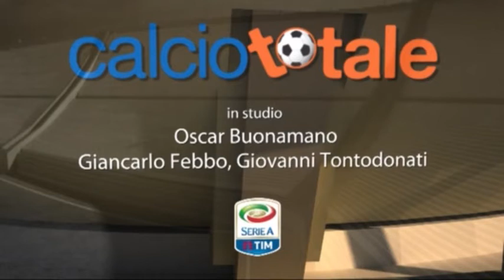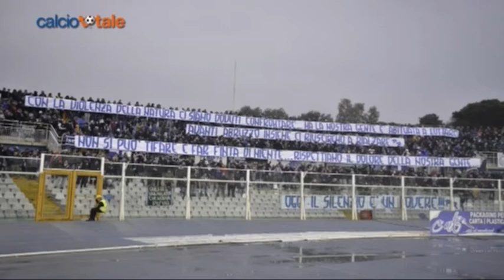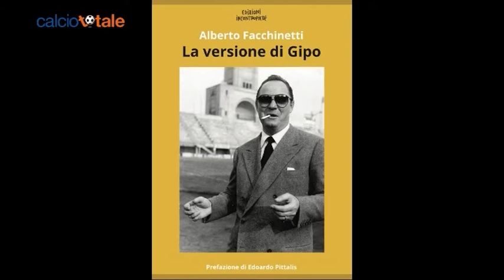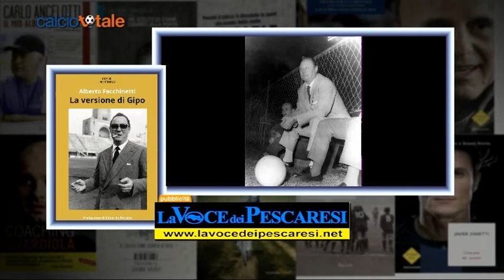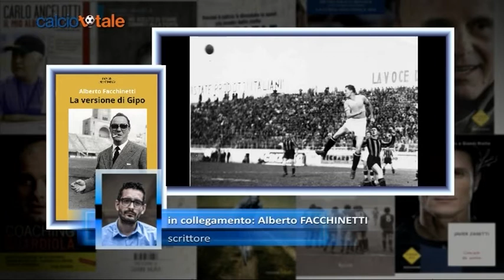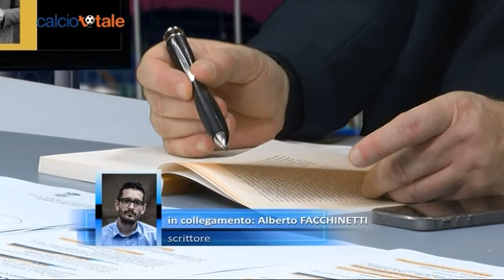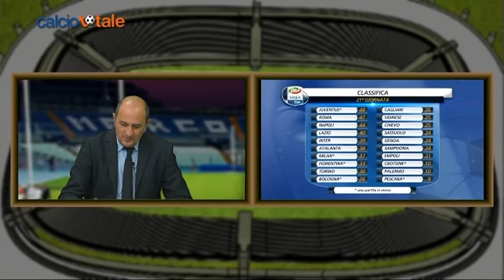Calcio Totale del 27/01/2017